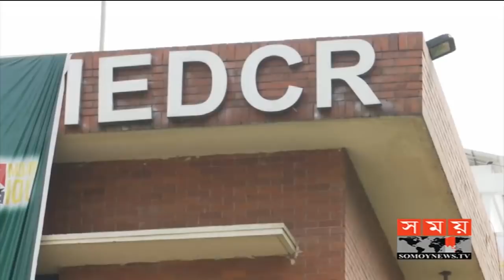জনপদে সময় | রাত ৮টা | ১৮ মার্চ ২০২০ | Somoy tv bulletin 8pm | Latest Bangladesh News